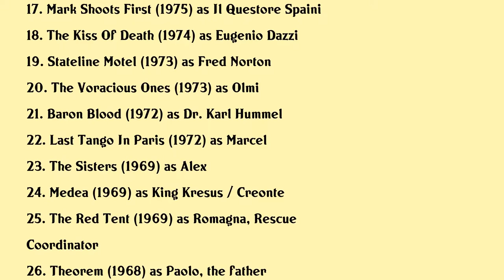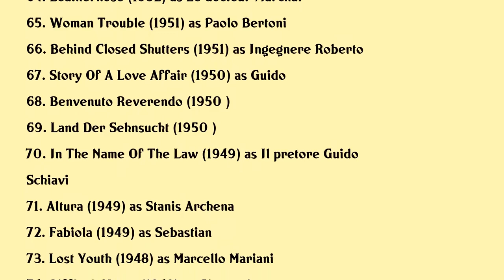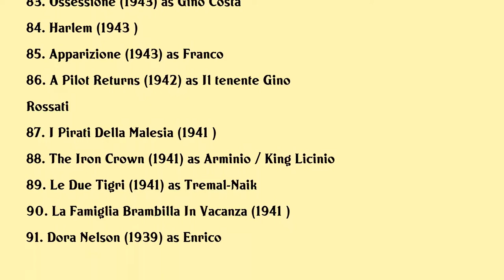Massimo Girotti Movies list Massimo Girotti| Filmography of Massimo Girotti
Massimo Girotti Full Movies List Filmography of Massimo Girotti

Latest movies of Massimo Girotti are:

1. Facing Windows
2. Der Kardinal Der Preis Der Liebe
3. The Monster
4. From Night To Dawn
5. Rebus
6. Mademoiselle Ardel
7. The French Revolution
8. La Boheme
9. The Berlin Affair
10. The Art Of Love
11. Passion Of Love
12. Un Reietto Delle Isole
13. Mr Klein
14. The Innocent
15. The Suspicious Death Of A Minor
16. Cagliostro
17. Mark Shoots First
18. The Kiss Of Death
19. Stateline Motel
20. The Voracious Ones

Complete list of movies acted by Massimo Girotti are in this video.

Please Comment down your favorite movie of Massimo Girotti